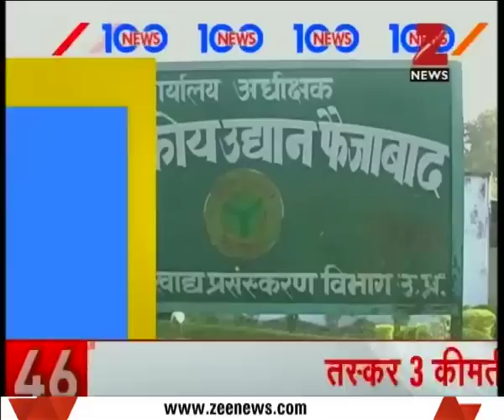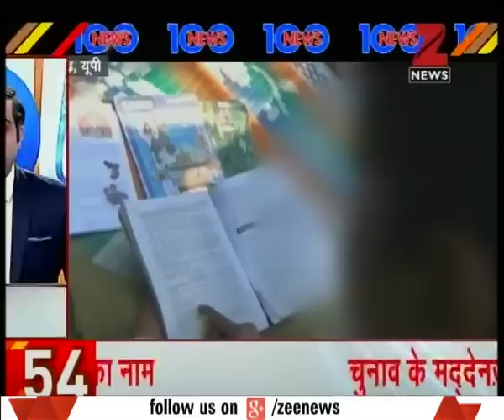Army soldier alleges molestation by senior officials on a video footage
Army soldier alleges molestation by senior officials on a video footage. Watch complete news story of News 100 to get the detailed news updates!